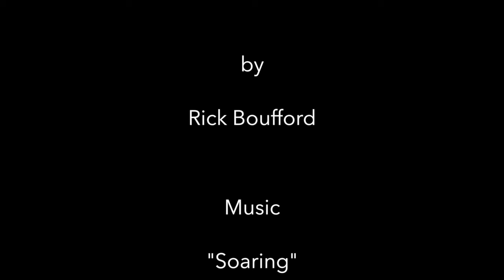Dolphin Birthing Circles at Crystal Cove State Park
Pacific Bottlenose Dolphins, according to my sources,  can give birth at anytime of the year. We are fortunate at Crystal Cove State Park to sometimes see it happen right in front of the Beachcomber Restaurant and the Historic Cottages. I've witnessed four so far this year! I first heard about Dolphin Birthing Circles from my Marine Biology Professor Dennis Kelley at OCC way back in 1976. Thus far I've gotten the group gathering, and mom and newborn baby leaving right after the birth, but have never timed it right to get the actual birth taking place. One of these days Dennis!